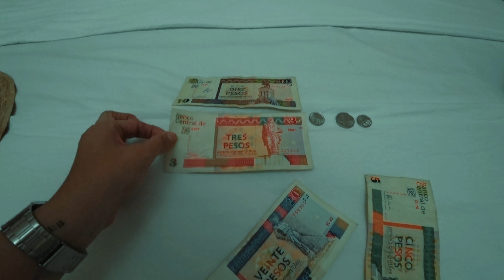🇨🇺VARADERO , CUBA- Esta información te puede ser útil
Varadero, Cuba es una ciudad que se encuentra en la provincia de Matanzas. Está ubicada a 145 km de La Haba.
Su principal actividad económica es el turismo y su extensión territorial aprox de 30 km , a  nosotros se nos hizo pequeño pero nos agrado bastante la estancia. Este lugar es para ir a descansar y aprovechar que el acceso al internet es limitado para despejarse la mente.

En el video les mostramos nuestra experiencia desde cuando llegamos al aeropuerto Jose Martí, el transporte que contratamos para ir a varadero, donde reservamos nuestro hospedaje, el cambio de divisas , lo que comimos , etc.

Espero que este video les haga transportarse a varadero y sobre todo que les sea de utilidad.

Un saludo